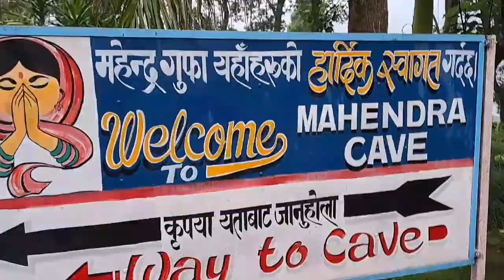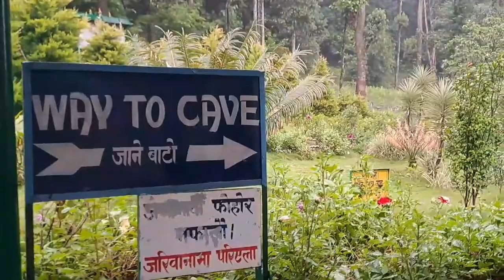Pokhara Me Ghumne Wali Jagah || Nadi k beech me Mandir🙏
Pokhara Me Ghumne Wali Jagah😇boating 🚢 ki aaj travel vlog